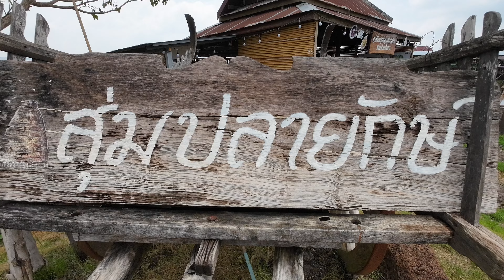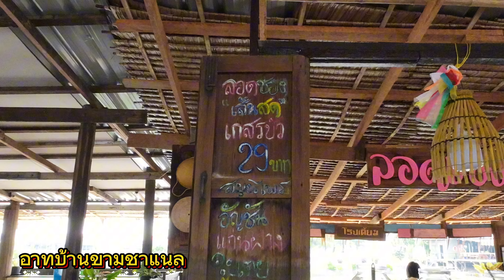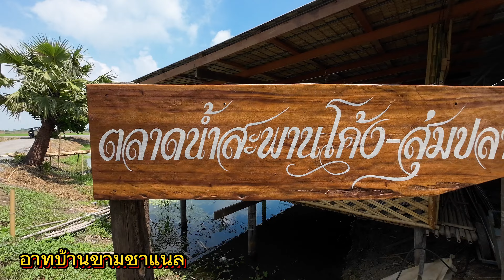EP พิเศษ พี่โอปอน้องปีใหม่พาเที่ยวสุ่มปลสายักษ์ สองพี่น้อง สุพรรณบุรี